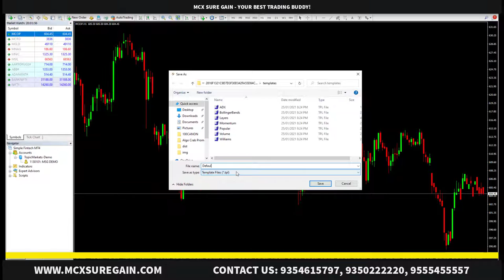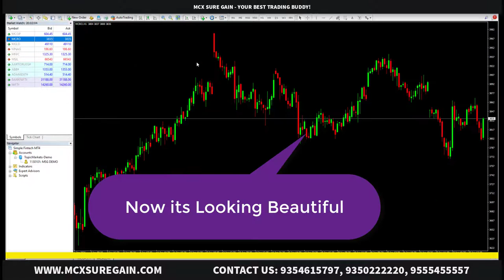How to use Metatrader 4 Software | CHANGE CANDLE COLOUR AND SAVE IT AS DEFAULT | MT4 CHARTS